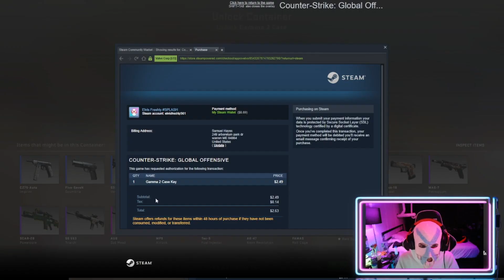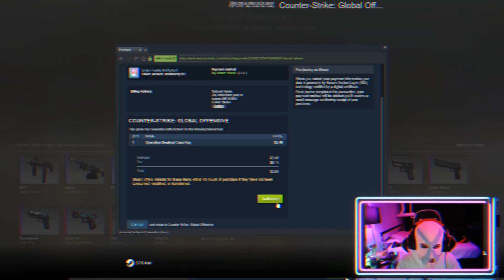VENDETTA - A return to CS : GO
Havent Played in years, sorry for the people in this rank gaben put me with